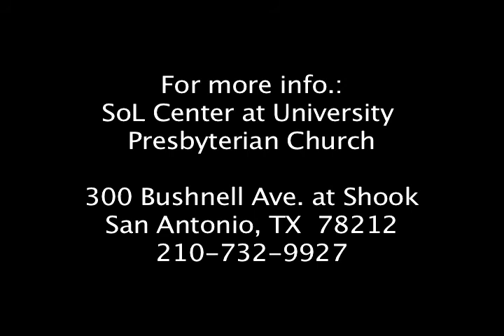Rev. Claude Black on education in San Antonio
The Rev. Claude Black discusses education, which he calls "the most critical problem we are facing, following the civil rights legislation."